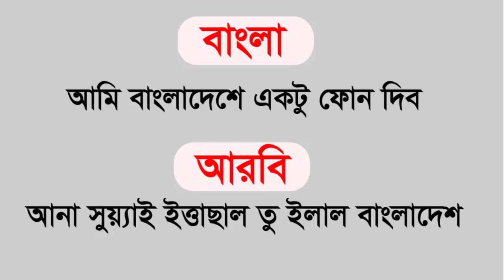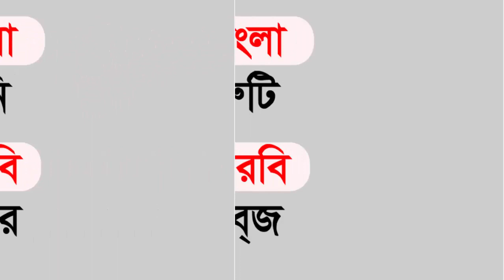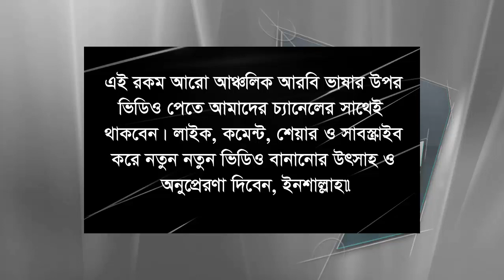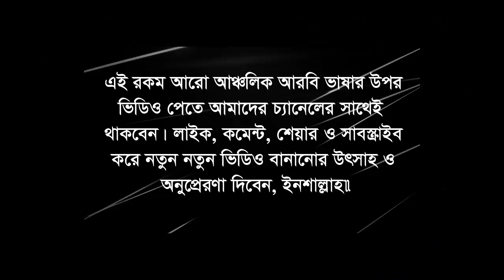Arabic to Bangla Language video some new addition arbi words and sentence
Arabic to Bangla Language video some new addition arbi words and sentence. In this video, I am showing how to speak about the ArabicLanguage through Bangla or Bangla to ArabicBhasha.